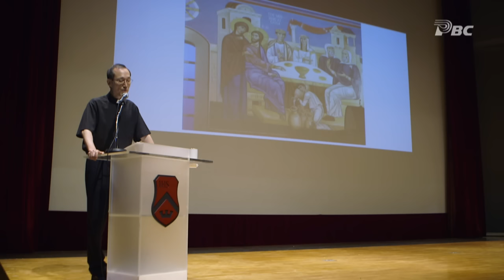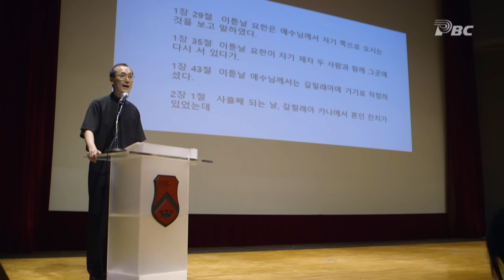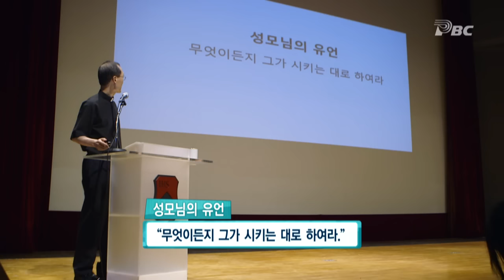[교황 프란치스코 영성특강] 송봉모 신부 - 성서를 통해 만나는 어머니 마리아 ② 03